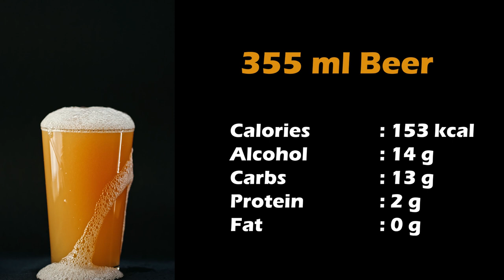ബീറ് കുടിച്ചു തടി കുറയ്ക്കുന്നവർ | Beer Consumption and Fat Gain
Buying Links :

1.  Red Tape Sneaker Casual Shoes for Men | Soft Cushion Insole, Slip-Resistance, Dynamic Feet Support & Arch Support White

2.  Red Tape Walking Sports Shoes for Women | Soft Cushioned Insole, Slip-Resistance, Dynamic Feet Support, Arch Support & Shock Absorption White

3.  Red Tape Walking Sports Shoes for Women | Soft Cushioned Insole, Slip-Resistance, Dynamic Feet Support, Arch Support & Shock Absorption Multicolor

4.  Red Tape Sneaker Casual Shoes for Men | Soft Cushioned Insole, Slip-Resistance, Dynamic Feet Support, Arch Support & Shock Absorption, Model RSL0014, Blue, UK8/US9

5.  Red Tape Men's Beige Sneaker

Good luck and let's get started!❤️💪